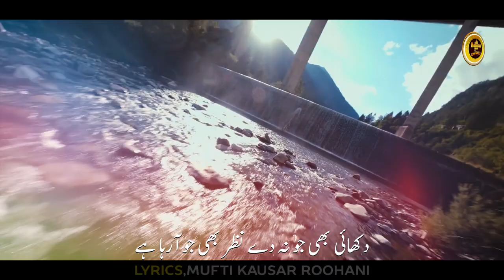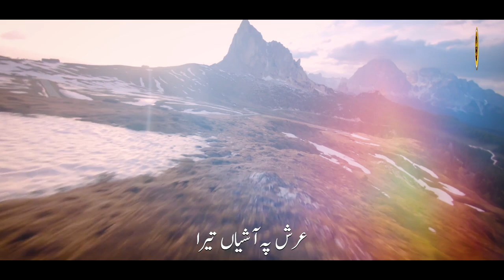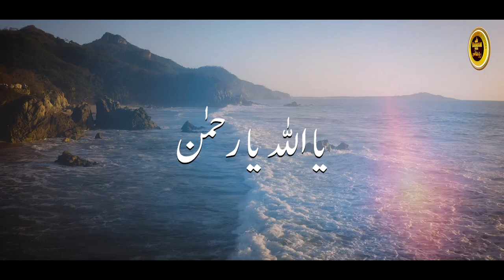Ya Allahu | Hamd | Qudrati Manazir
YA ALLAHU
Lyrics
Mufti Kausar Roohani
Vocal
Molana Asif Muavia
Audio
Rwds
Roohani Studio
Editor : Uzair
Label
Roohani Media

Roohani Media .

The Famous naat channel Activities ۔

Stay tuned to our channel as well as subscribe to our channel and be sure to click the bell icon so you get timely notifications for each of our new videos.